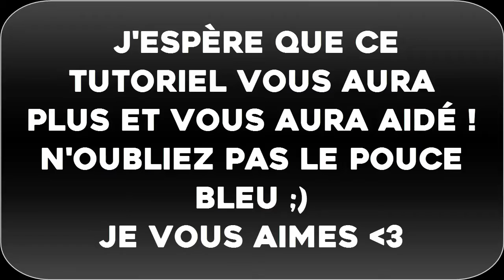Tutoriel Hunger Games: Une armure en ÉMERAUDES en map chantier sur Funcraft ! #5 | Minecraft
On se retrouve pour la quatrième vidéo de tutoriel !
Dans ce tutoriel, vous pourrez voir comment être quasiment INVINCIBLE sur Funcraft dans la map chantier grâce à la seule et l'unique armure en émeraudes que je vais vous montrer !

Je précise que sur Funcraft, l'armure en émeraudes (que les comptes Premiums verront en mailles) sont encore plus résistantes que celles en DIAMANTS ! Elles ont été modifiées pour devenir extrêmement protectrices !

J'espère que ce tutoriel vous aura été utile et je vous dis à la prochaine ! ;)

★ Partagez cette vidéo si vous voulez m'aider :)
★ Pouce bleu si vous l'avez aimez !
★ Je lis tout vos commentaires ! Votre avis est très important pour moi !

-- Liens utiles --

➜ IP: Funcraft.fr

➜ Site: mc.ascentia.fr

-- Musiques --

♪ Tobu - Candyland

--Vous voulez me contacter ? Me demander un tuto ? Me proposer un projet ? Faire une vidéo avec moi ? Me poser des questions ? :
Vous pouvez me laisser un message sur ma chaîne ou en commentaires !

Merci à tous et à la prochaine ! ;)
Mathiscrafter06